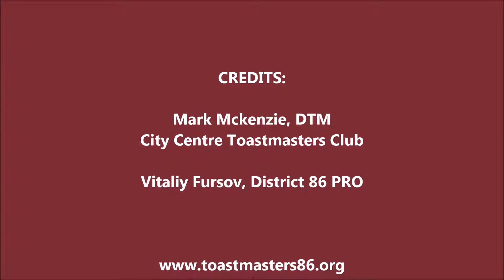District 86 PRO Corner Call with Mark McKenzie, DTM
City Centre Toastmasters Club will be launching its 2nd Annual Holiday Season Food Drive among Toastmasters clubs and members in the Cities of Brampton and Mississauga. The Holiday Season Food Drive was initiated in 2013 by Mark McKenzie, Distinguished Toastmaster (DTM), for his High Performance Leadership (HPL) project.